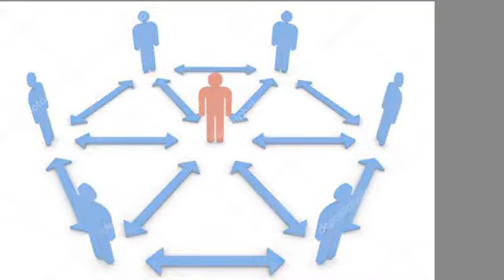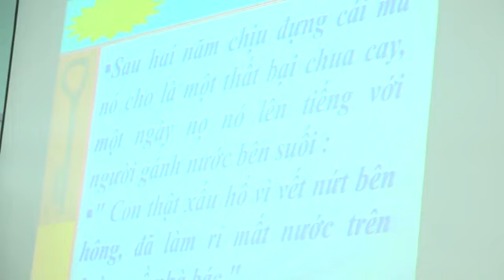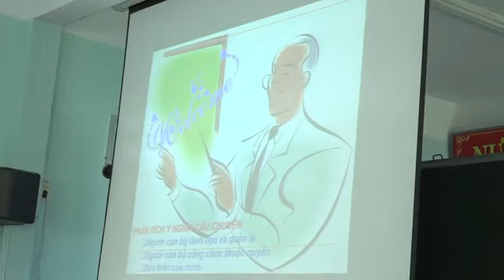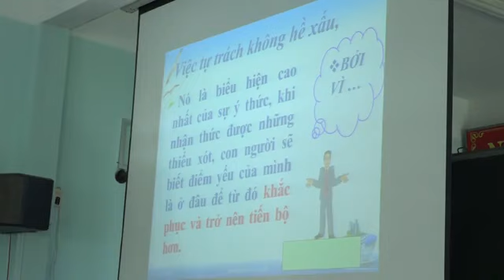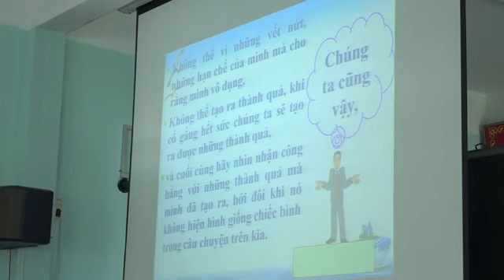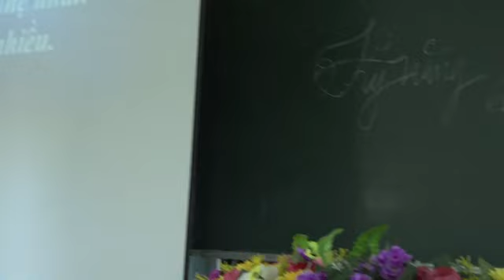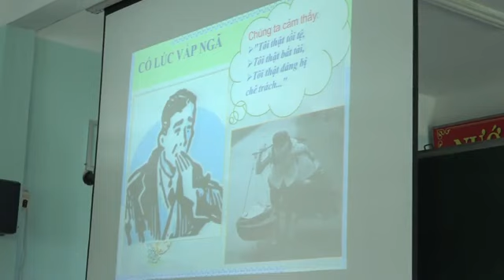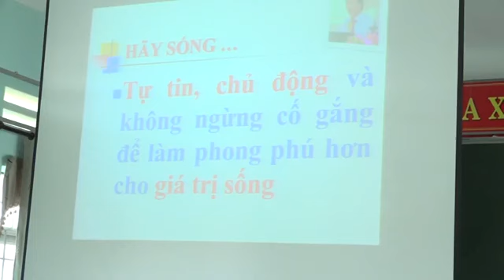TS. BÙI QUANG XUÂN CHIA SẺ BÀI HOC CHO NHÀ LÃNH ĐẠO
CHIA SẺ BÀI HOC CHO NHÀ LÃNH ĐẠO
Người lãnh đạo nên là người nhìn xa trông rộng và có tầm nhìn tốt hơn nhân viên.
Người lãnh đạo nên có sự gai góc và kiên trì cao hơn, và có thể chịu đựng được những gì mà nhân viên không thể.
Người lãnh đạo nên có sức chịu đựng và khả năng chấp nhận thất bại cao hơn.
Vì vậy, phẩm chất của một người lãnh đạo tốt nằm ở tầm nhìn, sự ngoan cường và năng lực.